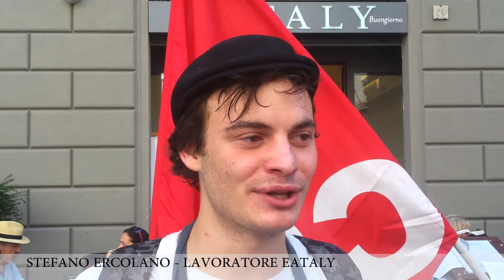SCIOPERO DEI DIPENDENTI EATALY FIRENZE